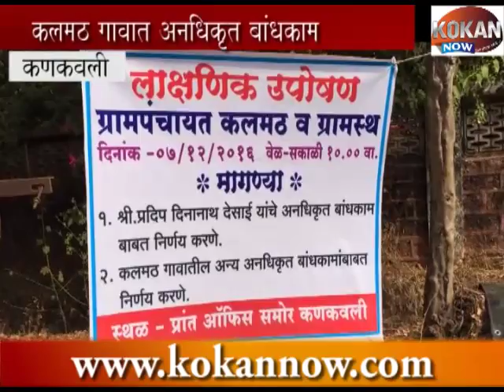कलमठ ग्रामस्थांचे लाक्षणिक उपोषण